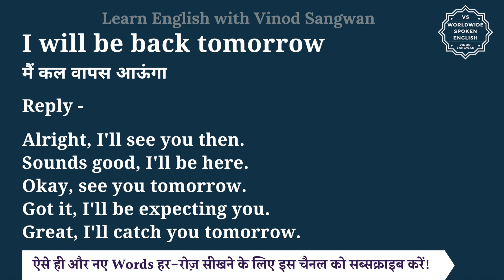I will be back tomorrow meaning in Hindi | I will be back tomorrow ka matlab kya hota hai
इस वीडियो में आप I will be back tomorrow का हिंदी में मतलब समझेंगे और साथ में I will be back tomorrow का pronunciation भी सीखेंगें यानि की आप I will be back tomorrow के अर्थ के साथ साथ ये भी सीखेंगें की I will be back tomorrow को कैसे बोले या I will be back tomorrow को बोलने का सही तरीका क्या है |

तो बस एक मिनट में सीखिए I will be back tomorrow को|
Let’s learn Hindi Meaning of I will be back tomorrow in detail.

I will be back tomorrow का हिंदी में अर्थ होता है
मैं कल वापस आऊंगा

Reply -

Alright, I'll see you then.
Sounds good, I'll be here.
Okay, see you tomorrow.
Got it, I'll be expecting you.
Great, I'll catch you tomorrow.

I will be back tomorrow को इन उदाहरणों से और अच्छे से समझ सकते हैं